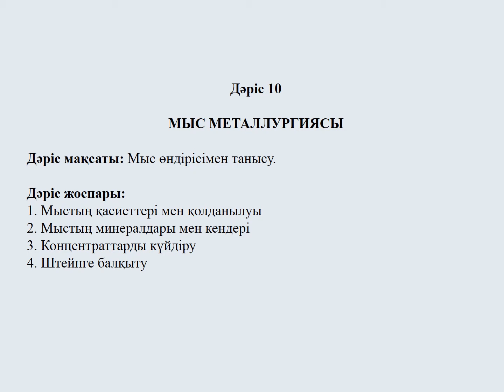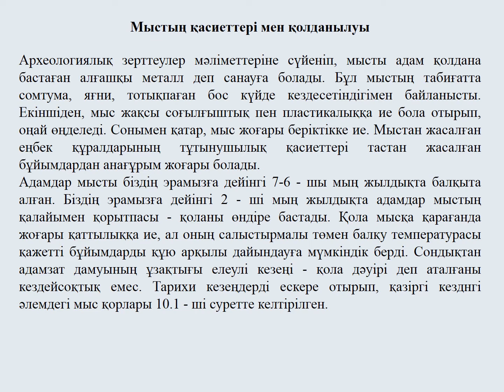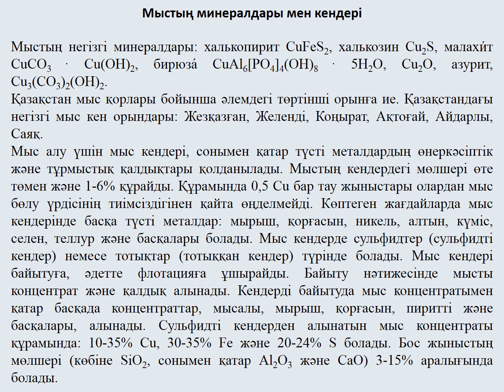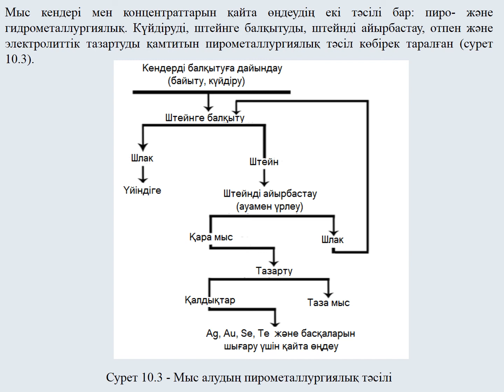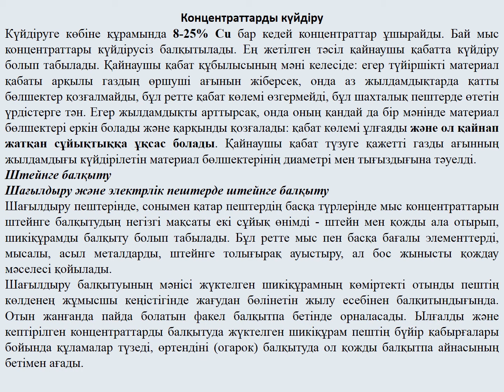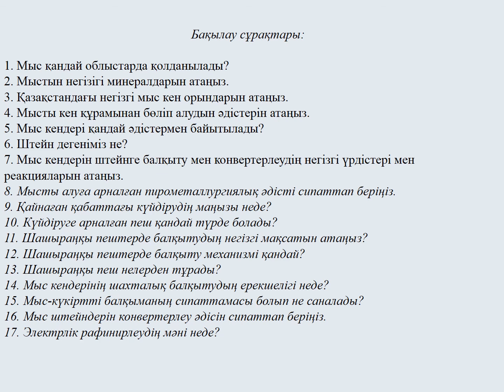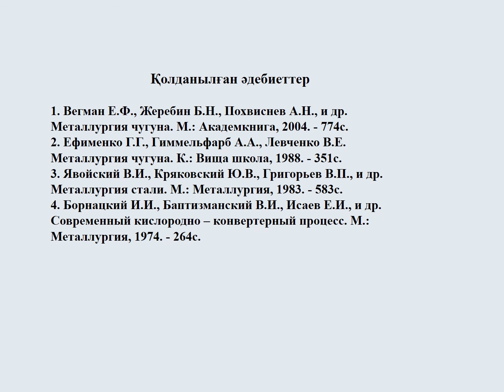Келаманов Б.С. - Металлургия үрдісінің технологиясы, 201,202,203,204 топтарына арналған, дәріс №10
Металлургия үрдісінің технологиясы, Келаманов Б.С., 201,202,203,204 топтарына арналған, дәріс №10